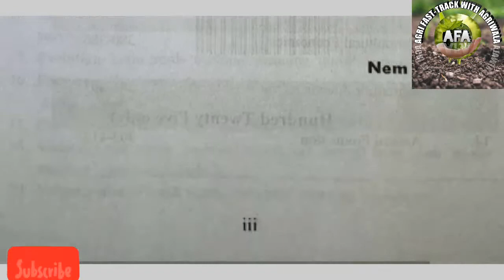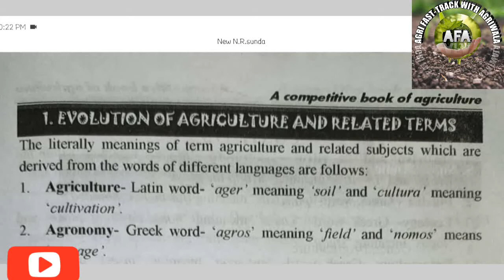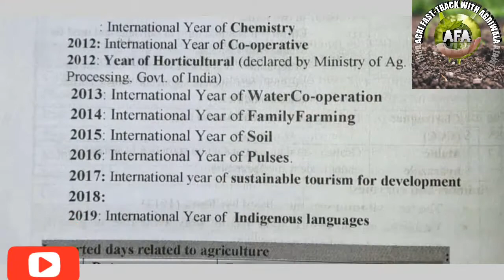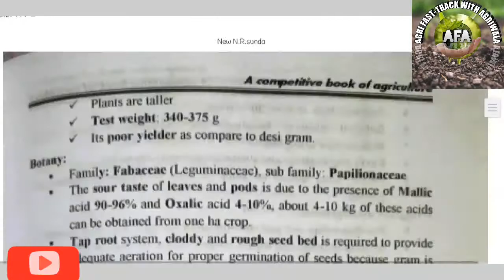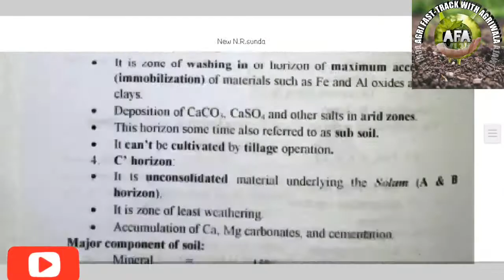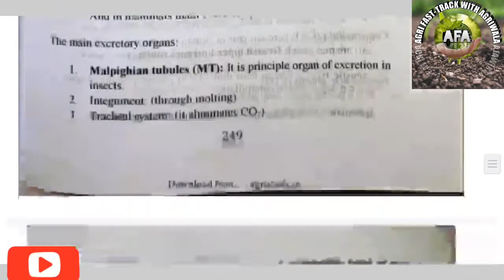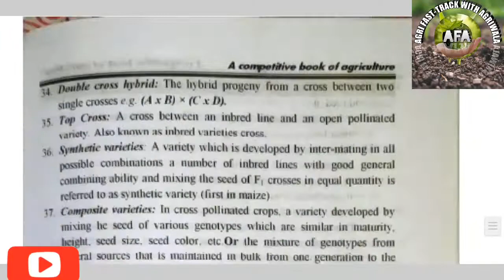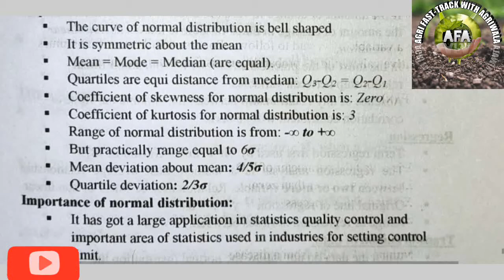A competative book of agriculture|By Nem Raj Sunda|Book review|Best book of general agriculture|2021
यूट्यूब के इतिहास में पहली बार Nem raj Sunda बुक की फुल वीडियो सीरीज|

Book review of a competitive book of agriculture by nem raj sunda(General agriculture book)|2021

Here i have discussed about a competative book of agriculture by N.R.Sunda & we will try to cover all subject from this book
Contents like-
1.Evolution & history
2.General agriculture
3.Agronomy
4.soil science
5.Horticulture
6.Entomology
7.Plant pathology
8.Nematology
9.Plant breeding & genetics
10.Plant physiology
11.Agril. extension
12.Agril. economics
13.Agriculture statistics
14.Animal production
If you are going to write any agri exams like...
B.sc.(ag.) & M.sc.(ag.)[FOR UPCATET/BHU/JET/MCAER]/jrf/srf(ICAR)/Agriculture suparvisor/IBPS SO(AFO/Banking exams)/RRB SO/IFFCO/FCI/ NABARD/NSC/UP. B.ed/KRIBHCO/Civil services(UPSC OPTIONAL)/IFS & All other agriculture competative exams
so this book is very helpful for you.